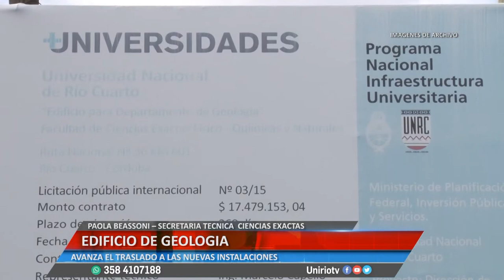EDIFICIO DE GEOLOGÍA - PAOLA BEASSONI – SECRETARIA TÉCNICA CIENCIAS EXACTAS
AVANZA EL TRASLADO A LAS NUEVAS INSTALACIONES
Facebook.com/uniriotv
Twitter.com/uniriotv